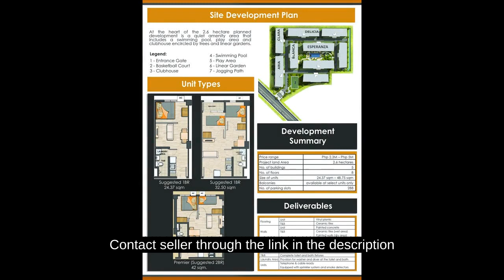RFO 24.00 sqm Studio Condo in Amaia Steps Alabang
Condominium/Apartment Type: Residential Condominium
Number of Bedrooms: 1
Number of Bathrooms: 1
Unit Size in sqm: 24 sqm.